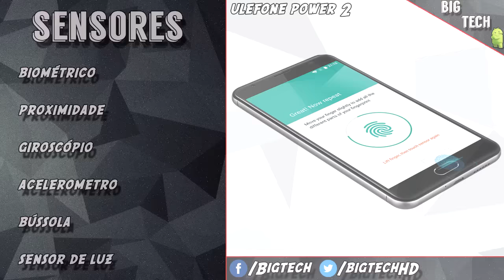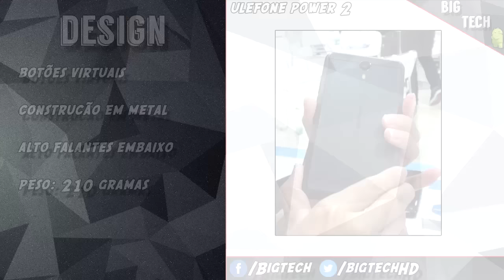Preview Ulefone Power 2, precisa de muita bateria? Esse é seu celular